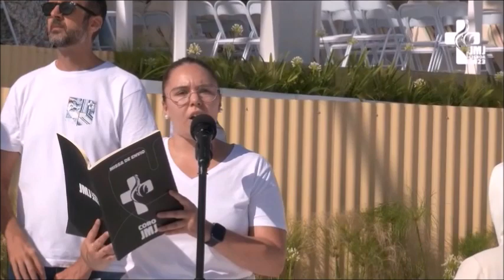Taizé: Jèsus le Christ (Lisbon, World Youth Day, 2023)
A song performed during celebration of the Missioning Mass

Jèsus le Christ, lumière intéreure, ne laisse pas mes ténèbres me parler. Jèsus le Christ, lumière intérieure, donne-moi d’acceuillir ton amour.
verses:
Dios mio sondéame para conocer mi corazón; guíame por el camino eterno (cf. Ps 139, 23-24).
If I take the wings of the morning, and settle at the farthest limits of the sea, even there your hand shall hold me fast (cf. Ps 139, 9-10).
A palavra ainda me não chegou à boca, já a conheces na perfeiçao. Por todos os lados me envolves e sobre mim colocas a tua mão (cf. Ps 139, 4-5).
Lyrics: St. Augustine of Hippo (+430)